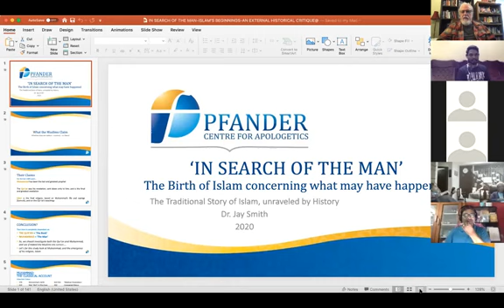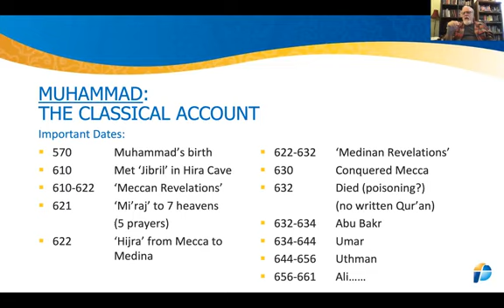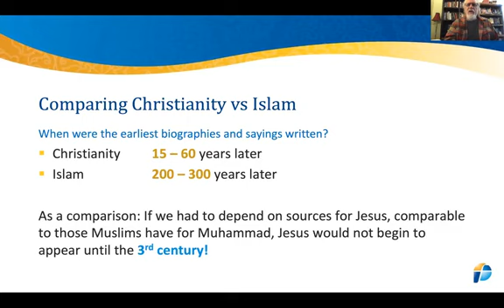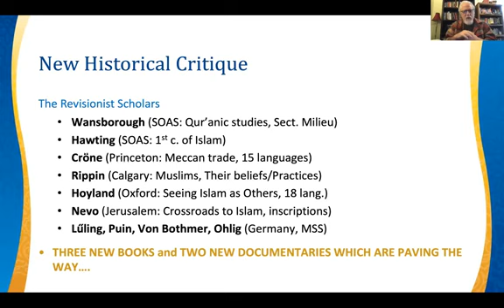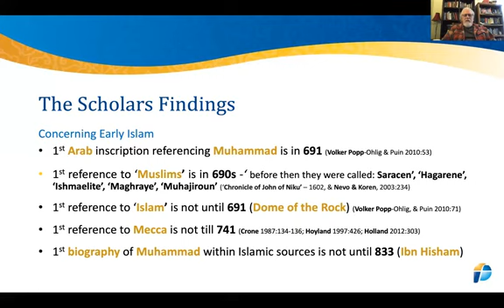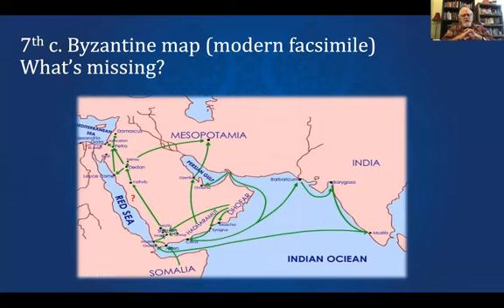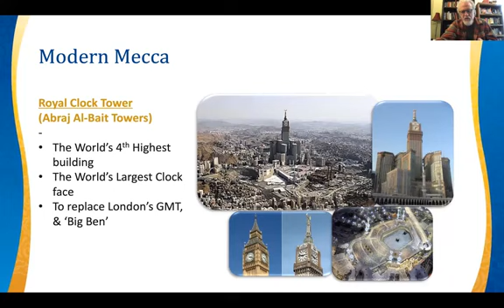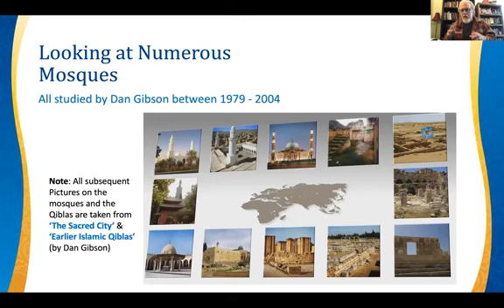1 Part 1 # In Search of the man, Emergence of Islam